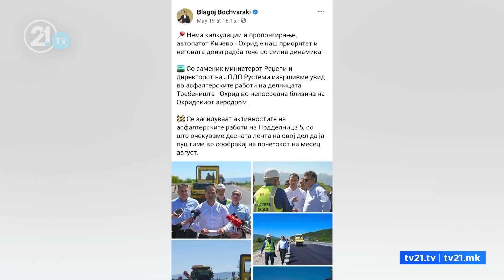Автопатот Кичево-Охрид до никаде– помина август, а ниту делот кај Требеништа не е пуштен во употреба